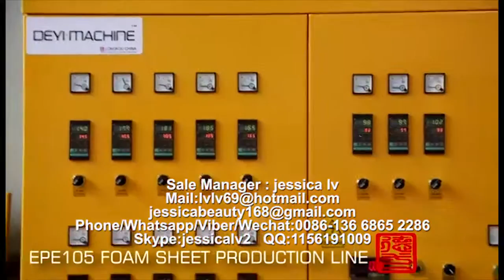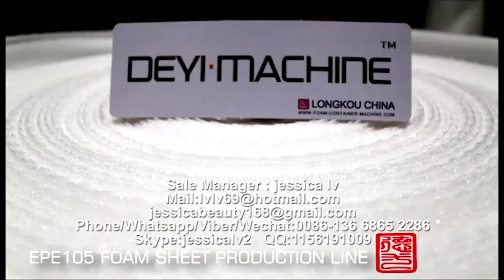epe foam sheet machine